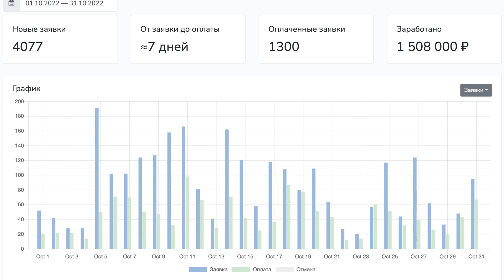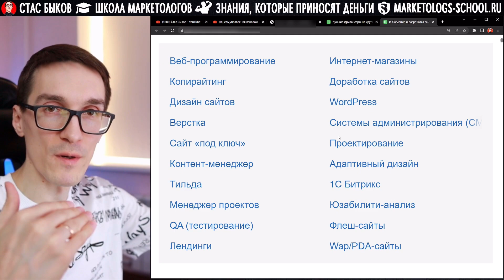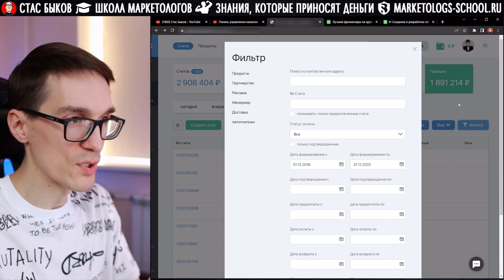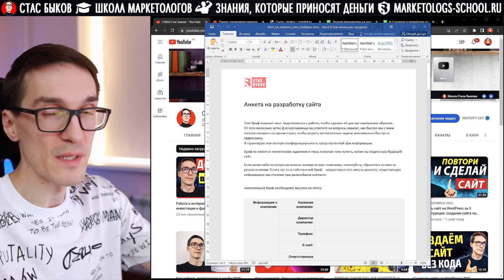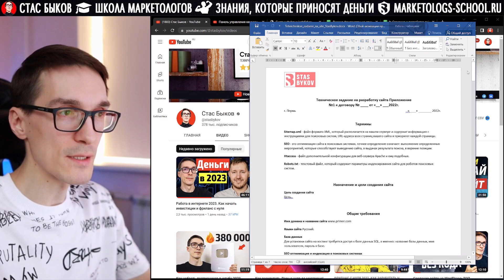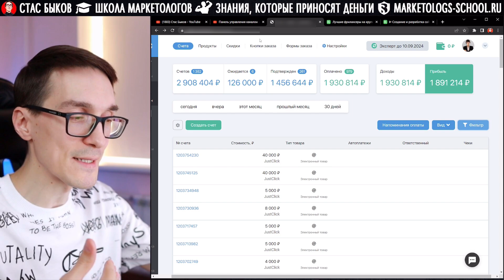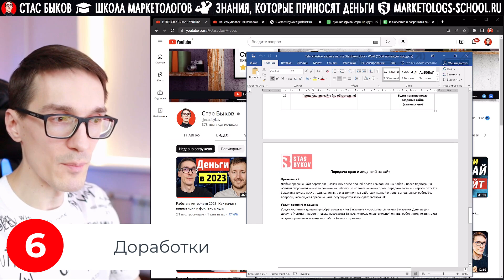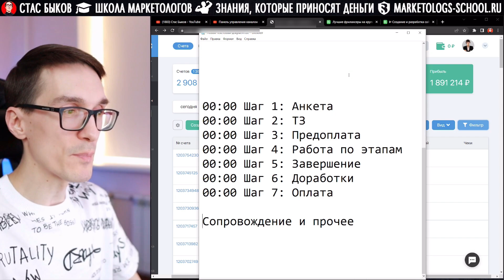Фриланс приносит $10 000 за 7 шагов. Фриланс с нуля 2025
Фриланс с нуля. Заработок с Lobsters (бонус 2500р. за быстрый старт тем, кто в течение первой недели сотрудничества получит первую подтвержденную заявку по любой из акций банка).
Фриланс, как как начать фриланс с нуля!

В этом видео я, фрилансер, покажу, как заработать в интернете на фриланс, не выходя из собственного дома, шаг за шагом.

Если вы хотите перейти на фриланс с нуля, то это видео для вас! Я покажу вам, как начать фриланс нуля. Посмотрев это видео, вы узнаете, как заработать на фрилансе, который будет приносить вам стабильный доход в интернете!

В этом видео я покажу вам, как начать фриланс с минимальными усилиями, поделившись с вами своими знаниями и опытом. После просмотра этого видео у вас будет вся необходимая информация, чтобы начать заработок в интернете и перейти на фриланс уже сегодня!

Таймкоды:
00:00 Удаленная работа
01:43 Фриланс
03:03 Шаг 1
06:10 Шаг 2
08:15 Шаг 3
09:34 Шаг 4
10:43 Шаг 5
11:36 Шаг 6
12:38 Шаг 7
12:52 Выводы